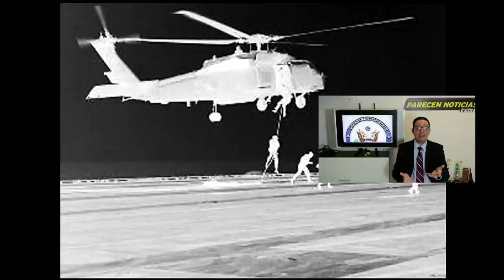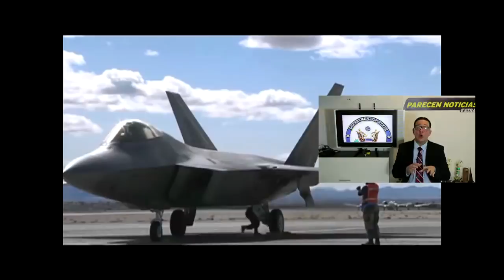EEUU error de Maduro con Guaido crearia conflicto militar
EEUU un error de Maduro contra Guaido crearia un conficto militar. 16 diciembre 2019. Integridad fisica de Guaido provocaria una intervencion de EEUU